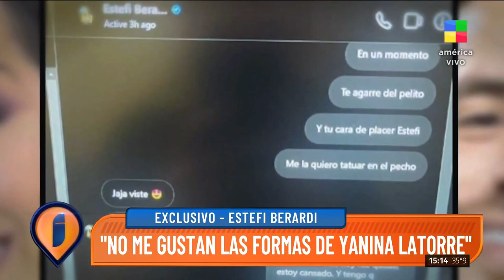ESTEFI BERARDI “ESOS CHATS NO SON MÍOS”